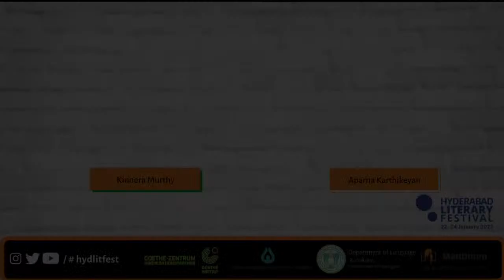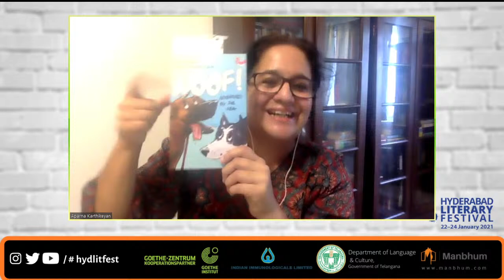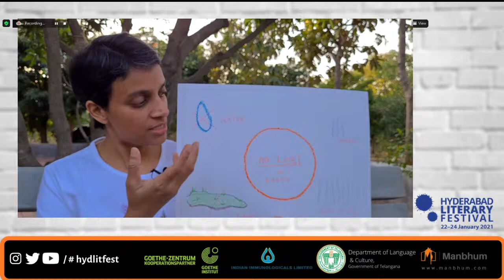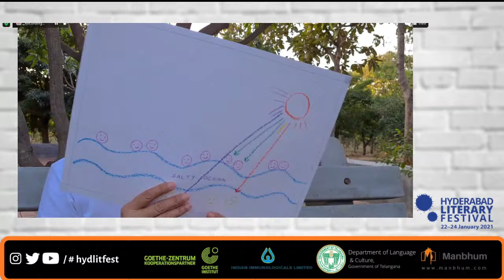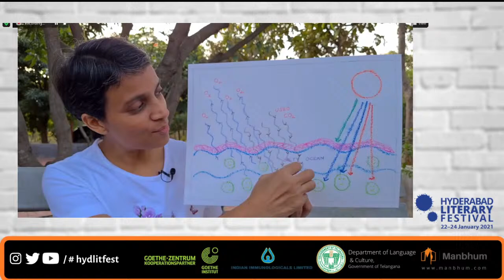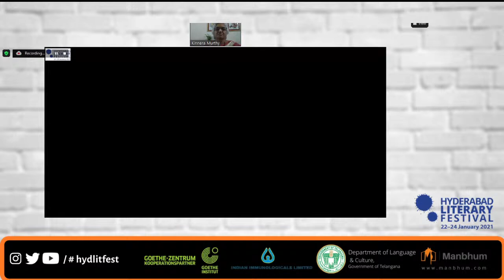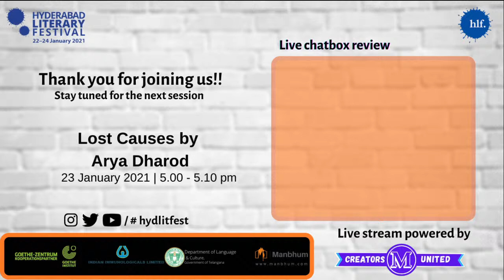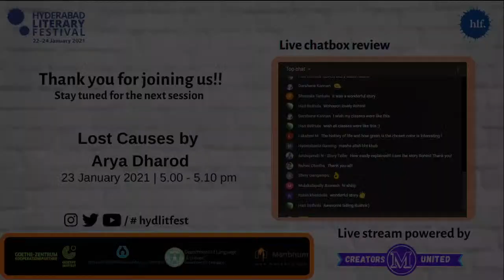Story Telling by Aparna Karthikeyan,Rohini Chintha and Beti (A Video)|| HLF2021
00:00 Intro
03:20 Aparna Karthikeyan in conversation with Kinnera Murthy, Director HLF
23:30 Science Stories for All - English || Rohini Chintha
37:00 Beti- A Video

Hyderabad Literary Festival (HLF) is a multi-disciplinary, multi-lingual annual event that celebrates creativity in all its forms that draws over a hundred writers, artistes, academics, scholars, publishers from India and abroad each year.

HLF 2021 is organized by “Hyderabad Literary Trust” in association with the Government of Telangana and with the support of several academic, literary, cultural organizations and publishing houses.

This live streaming experience is powered by Creators Media United. For more info regarding CMU and CC v2 Attributions, pls